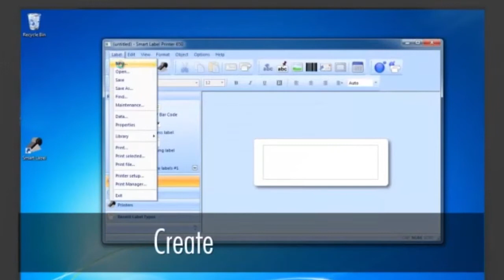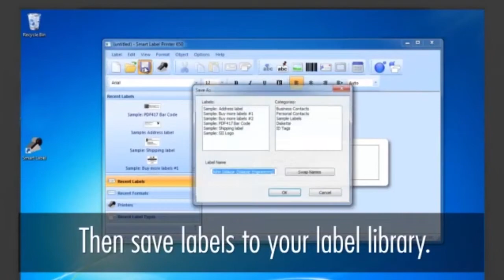Seiko label printers SLP 600 series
OptimediaLabs.com sells a complete line of color label pritners from all major manufacturers like Espon, Primera, VIPcolor, Seiko and Afinia.